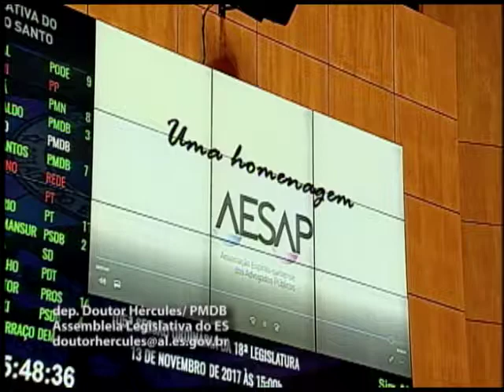Deputado Doutor Hércules Fase das Comunicações 13 11 2017 1